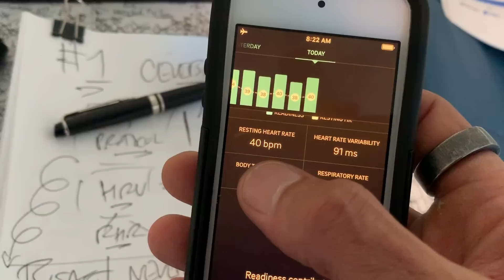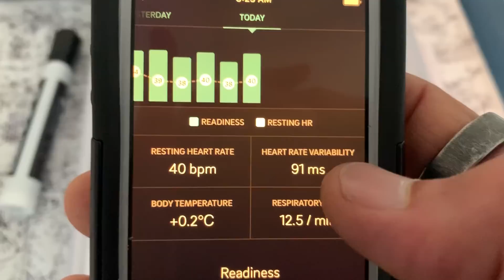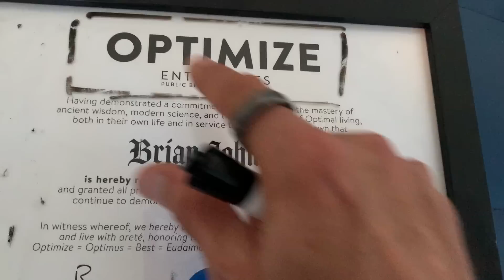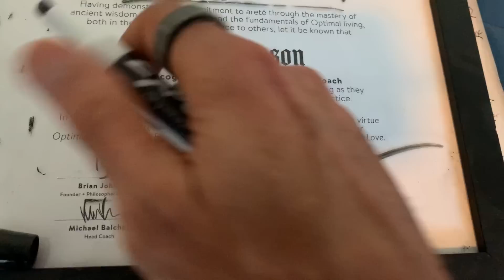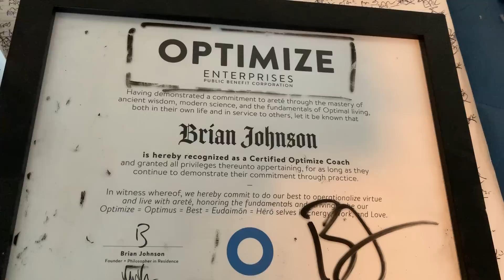#1: Beast mode data feast (+ Introducing Hero makers! :) (#24)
Today we have fun talking about dropping into a data-mining Beast Mode of awesome. Hope you enjoy and LET'S DO THIS!!!